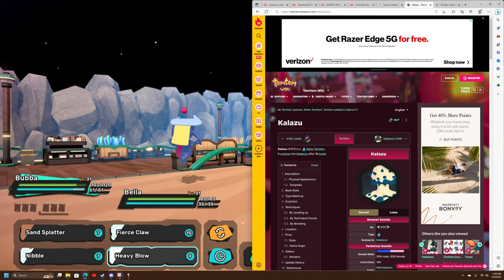Friends and Family TemTem Nuzlocke: Part 8 - Loose Ends in Deniz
Also, RIP to one of the best our run had to offer.  I'll miss you :'(